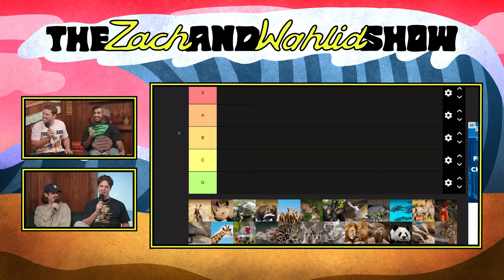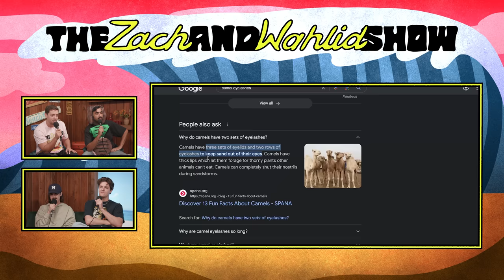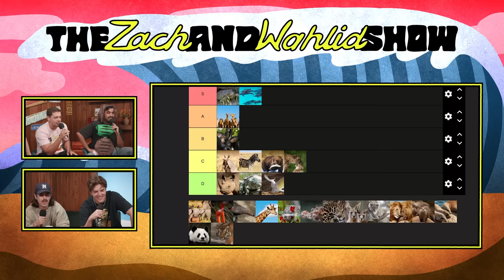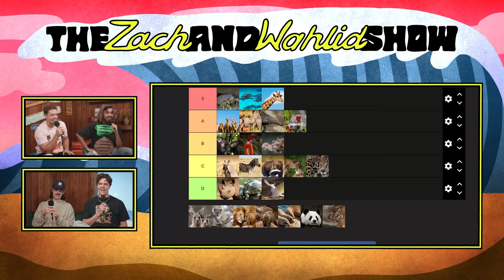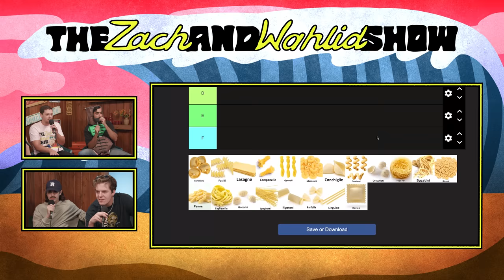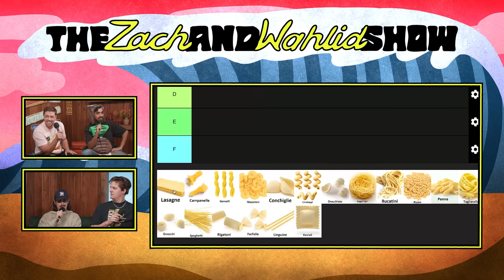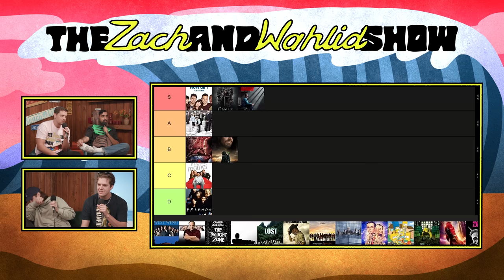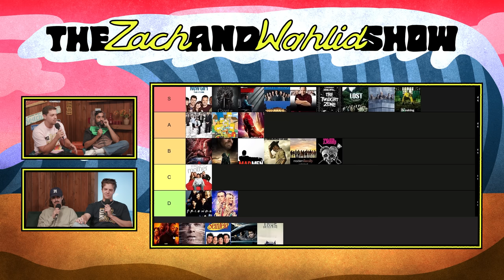Turning Everything Into a Tier List w/ Hivemind | The Zach and Wahlid Show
Here comes Hivemind! This episode Zach and Wahlid welcome Graydon and Riley onto the show to turn everything in the world into tier lists – TV shows, pasta, zoo animals, and so much more.

Hosted by Zach Piona & Wahlid Mohammad, Created by TMG Studios, Zach Piona & Wahlid Mohammad, and Produced by TMG Studios, Zach Piona & Wahlid Mohammad.

CHAPTERS

0:00 Happy Halloween!
1:57 Say “hey” to Hivemind
5:39 Vine vs YouTube
13:05 Very real tier lists
17:06 Zoos are prisons
21:14 Animal tier list debate
29:36 An elephant never forgets
37:28 Voicemails
39:39 Best pasta of all time tier list
46:55 Best TV show of all time tier list